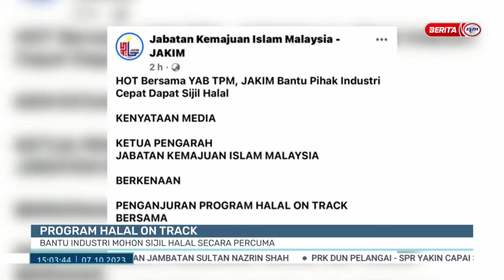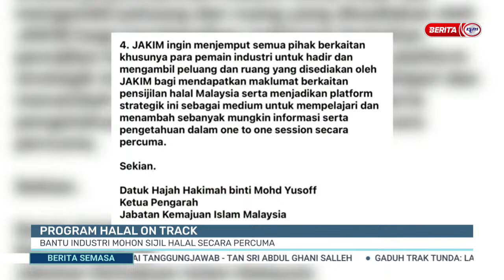7 OKT 2023 - BERITA SEMASA 3